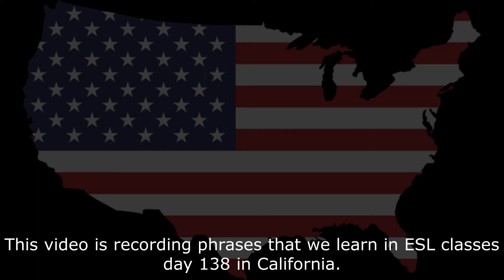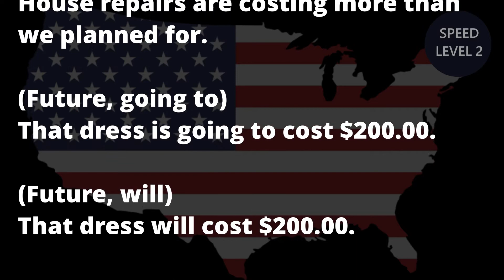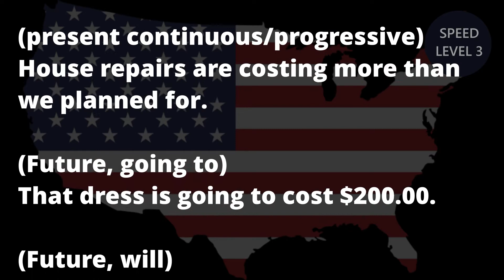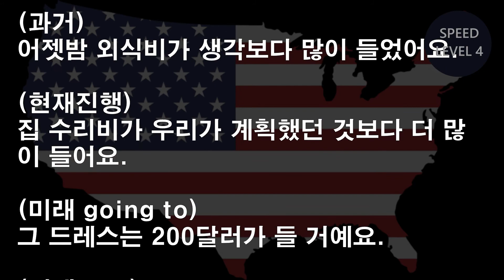[영어듣기] 3분 방구석 어학연수(초급) Day138